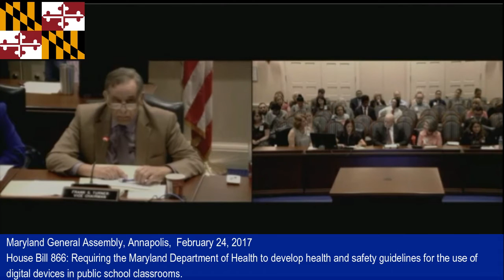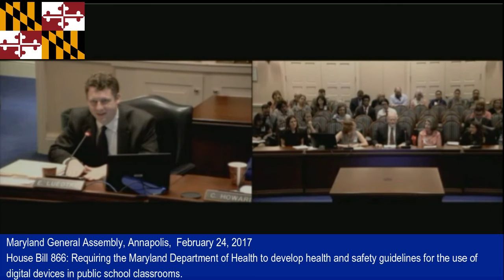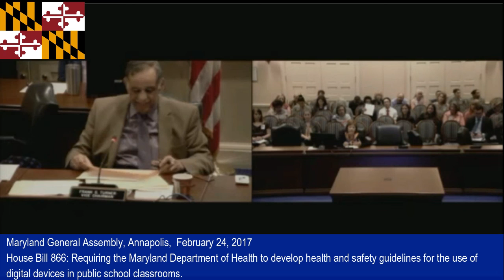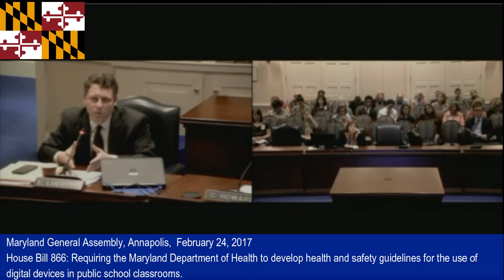Testimony on HB 866: Maryland State Bill: Medical Safety Guidelines for Children's Use of Screens